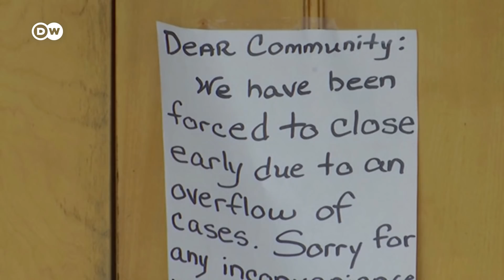US tops one million coronavirus cases: What went wrong? | DW News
More than one million US Americans have now contracted the coronavirus.  That's according to the tally kept by Johns Hopkins University. More than 58,000 Americans have died from COVID-19, the disease caused by the virus. Proof of how quickly the virus has spread: On April 10, the number of cases in the US stood at 500 thousand. It took just 18 days for that figure to double. All the while US President Trump facing questions and criticism for what he did and didn't do to stop the virus.